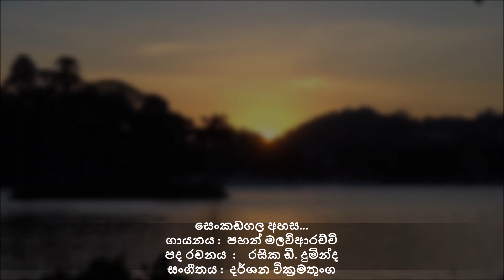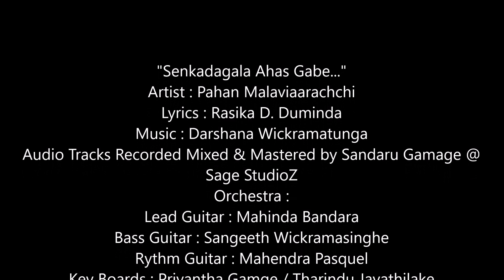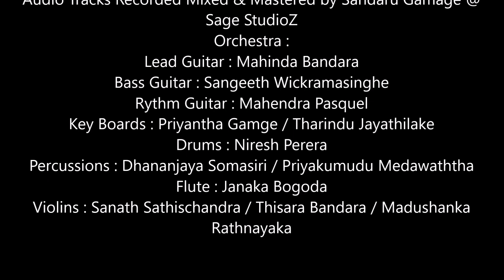Pahan Malaviaarachchi New Song "Senkadagala Ahas Gabe " (Music by Darshana Wickramatunga)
සෙංකඩගල අහස් ගැඹේ
අපේ සුසුම් සගවා
කඳුළු වලින් සිනාවෙලා
ඔබ මා සමු ගත්තා

අප නැතිවට රළ නගනා
වැව් දියවර සිඹලා
හමන සුළග නව පෙම් හිත්
ඇත ආතුර කරලා

සෙංකඩගල අහස උඩින්
පෙම් සුදු සඳ නැගෙනා
හැම රැයකම නුඹ සිහිවී
හදේ සුසුම් නැගෙනා...!!

"Senkadagala Ahas Gabe..."
Artist : Pahan Malaviaarachchi
Lyrics : Rasika D. Duminda
Sage StudioZ
Orchestra :
Lead Guitar : Mahinda Bandara
Bass Guitar : Sangeeth Wickramasinghe
Rythm Guitar : Mahendra Pasquel
Key Boards : Priyantha Gamge / Tharindu Jayathilake
Drums : Niresh Perera
Percussions : Dhananjaya Somasiri / Priyakumudu Medawaththa
Flute : Janaka Bogoda
Violins : Sanath Sathischandra / Thisara Bandara / Madushanka
Rathnayaka